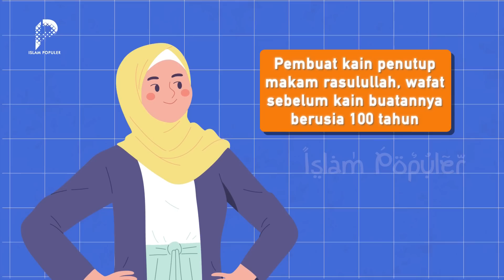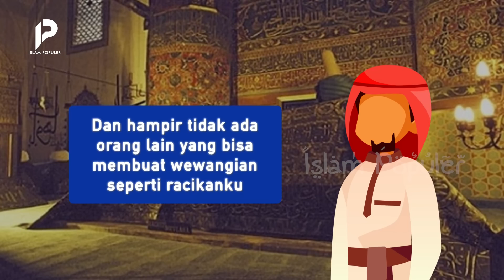Kesaksian Mengejutkan Penjaga Makam Rasulullah Selama 14 Hari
Assalamualaikum WrWb…Sahabat beriman, keistimewaan serta kemulian yang Allah SWT berikan kepada kekasihNya, Rasulullah SAW, sungguh tak bisa dibandingkan dengan manusia-manusia lainnya yang pernah Allah ciptakan ke dunia ini. Saking istimewanya, sebelum beliau terlahir ke dunia ini, ada banyak sekali peristiwa agung yang mengiringi kelahirannya. Bahkan, kondisi tersebut terus menerus berlangsung hingga akhir hayat beliau. Yang paling tak disangka-sangka, ada pengakuan seorang penjaga makam Rasulullah, dimana ia mengaku mengalami kejadian luar biasa selama 14 hari menjalani profesi tersebut. Penasaran dengan kisah penjaga makam Rasulullah? Tetap tonton terus video ini hingga akhir, agar tidak sesat!